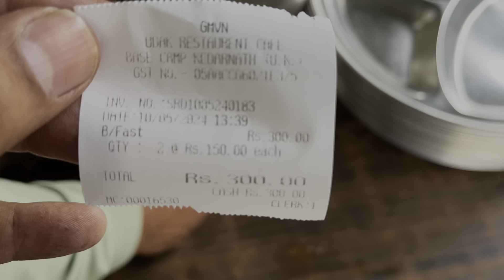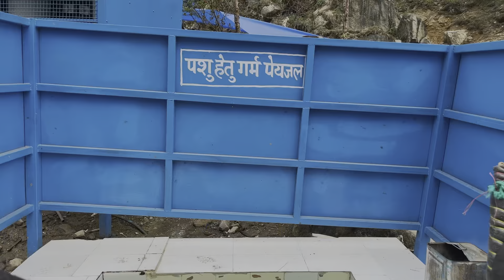Ep-02 Kedarnath Darshan 10 May 2024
Ep-02 Kedarnath Darshan 10 May 2024 with ​⁠ ​⁠ kedarnath yatra 2024,